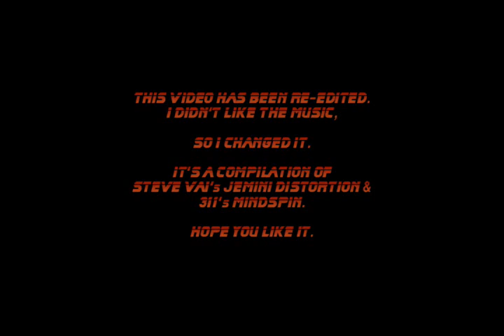Snowboard Mindspin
I re-edited the 2 audio music drops into one music cut. Then I added it to this extreme snowboarding video of Flo Orly freeriding in Alaska. His original video

had music I just didn't like. The very beginning has the original music intro. The music featured on this one is of 2 artists: 1- Steve Vai playing a piece that can only be found in his "Jemini Distortion" pedal sales video; and 2- 311's "Mindspin".  Some how, the video seems to gel in the right places with the music.

Sorry, I left off the closing credits.